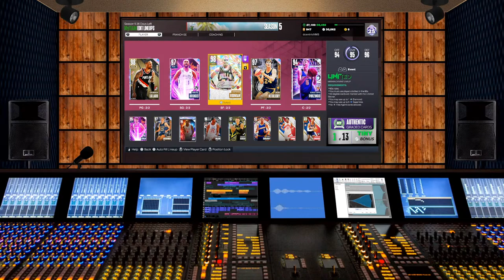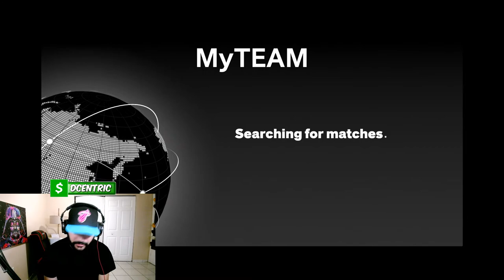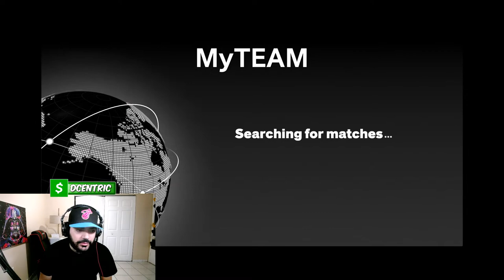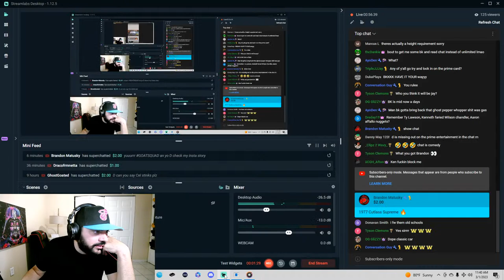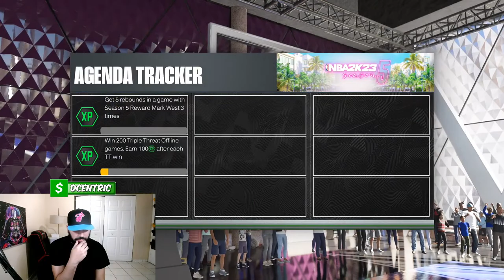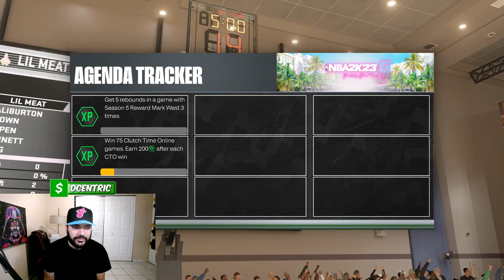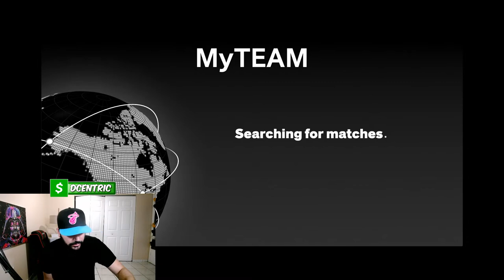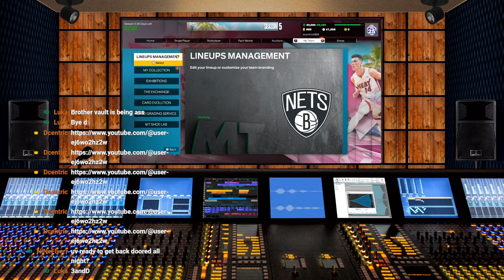GRINDING FOR BILLY KNIGHT & MIKE BANTOM! NBA 2k23 Myteam Unlimited LIVE (Road to 45.5K Subs)